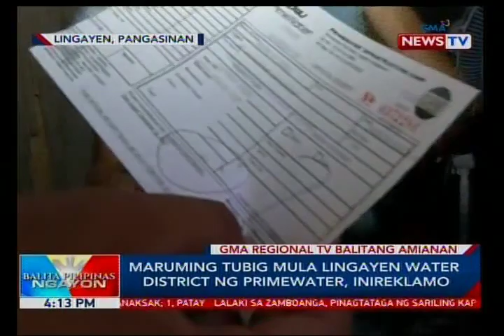BP: Maruming tubig mula Lingayen water district ng Primewater, inireklamo